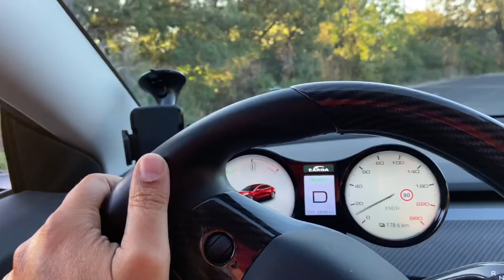J’ai un problème avec ma Tesla model 3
Problème de bras de suspension sur Elektra